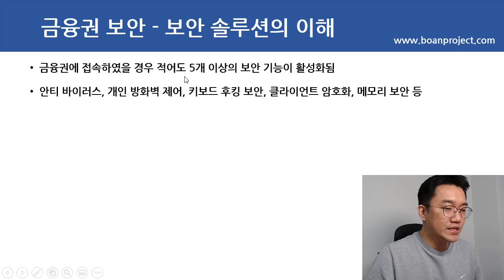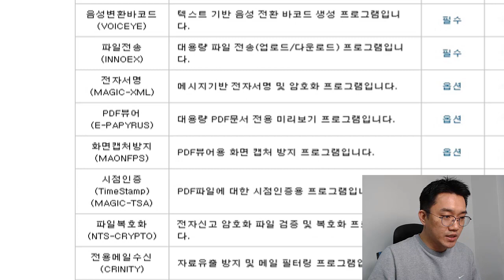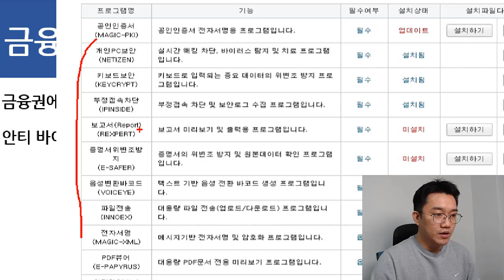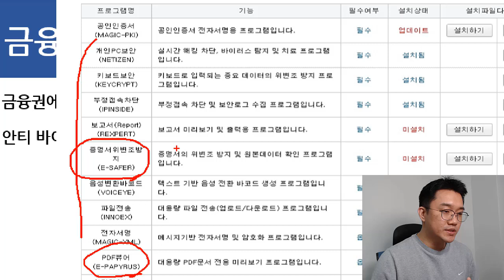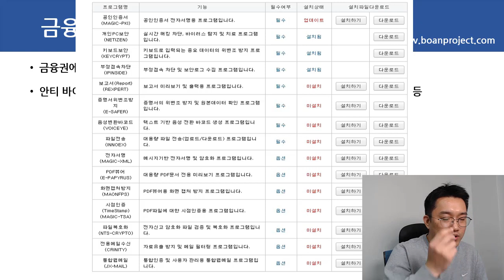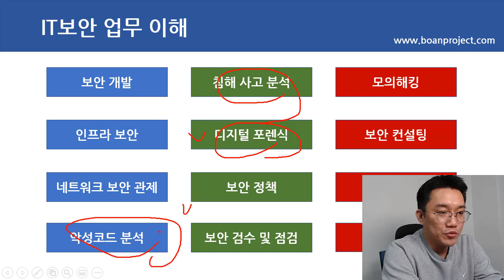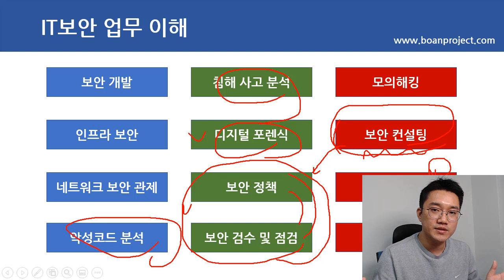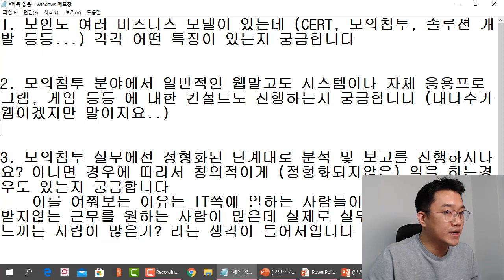진로QA - 보안의 여러가지 비지니스 모델과 업무들의 특징이 궁금합니다.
보안프로젝트 )에서 제공하는 IT보안 강의입니다. 이번 강의 주제는 "진로QA - 보안의 여러가지 비지니스 모델과 업무들의 특징이 궁금합니다." 입니다.